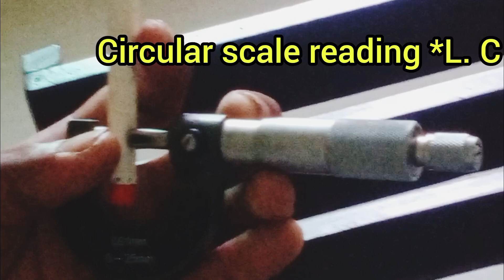How to use a Screw guage // Urdu, Hindi